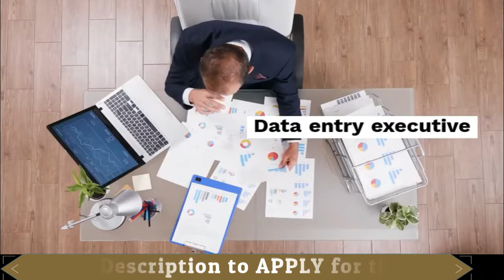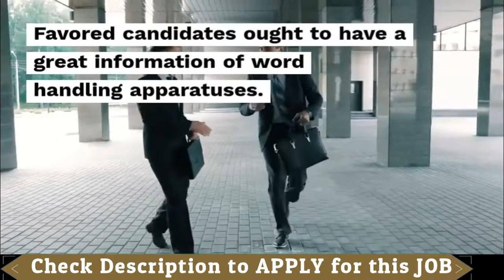Data entry executive – Data Entry Jobs in Dubai – Job Box Today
Data entry executive
Information section official opportunity in Dubai, United Arab Emirates.

A social insurance focus in Dubai needs a full time experienced information section official.

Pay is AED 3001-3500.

Jobs and RESPONSIBILITIES

Chosen up-and-comers ought to have the option to enter data into the PC framework through composing and filtering.
Perfect candidates ought to have the option to check the precision of work by contrasting it with the source records.
Favored competitors ought to have the option to gather information from different sources.
Intrigued candidates ought to have the option to forms client data to make databases.
Competitors ought to have the option to keep up privacy of data.

Employment REQUIREMENTS

Chosen candidates ought to have at least Secondary or secondary school declaration.
Perfect up-and-comers ought to have a feeling of proprietorship and pride in visit execution and its effect on organization achievement.
Favored candidates ought to have a great information of word handling apparatuses.
Intrigued up-and-comers ought to have great relational abilities both verbal and written to ease correspondence.

Advantages

Business visa,Transportation, Accommodation and Medical protection